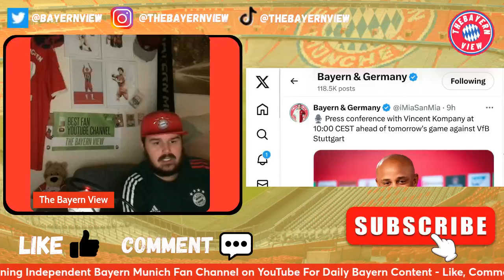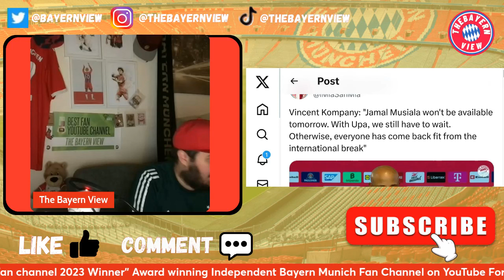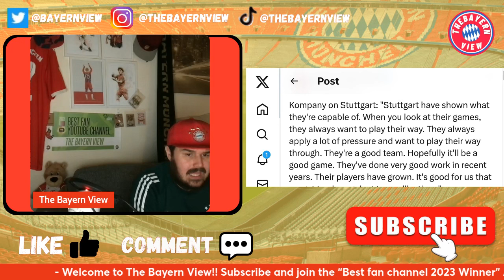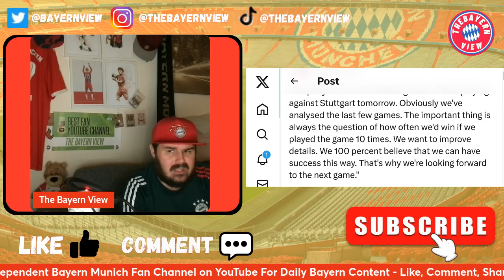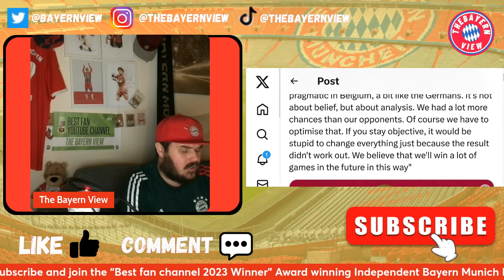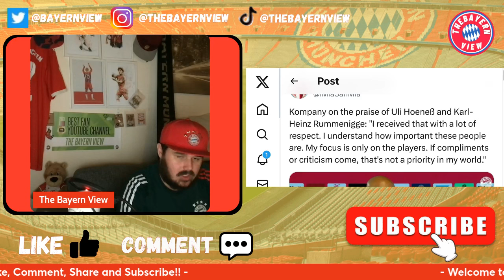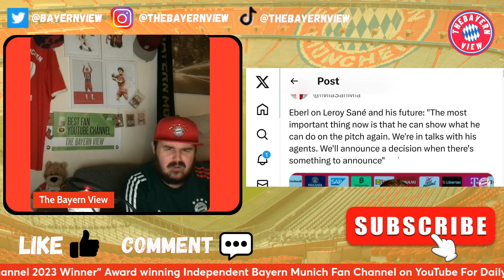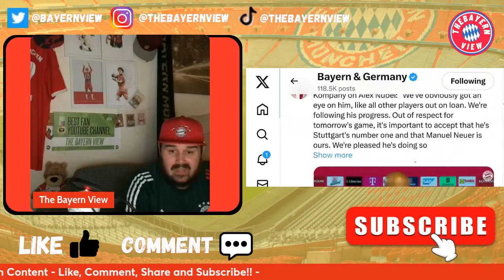Vincent Kompany PRESS CONFERENCE Reaction! Bayern Munich Vs Stuttgart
Hi guys and welcome to The Bayern View! In todays video we discuss and react to Vincent Kompany PRESS CONFERENCE

Ignore ❌